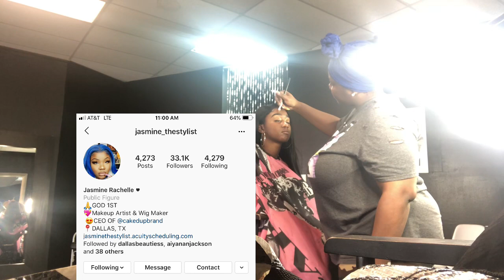Lit Vlog!!!/ MY FRIENDS FIRST MUSIC VIDEO SHOOT SO PROUD!!!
Thank you for the support! Support my friend Taylor’s music as everything will be below!!!💜😘